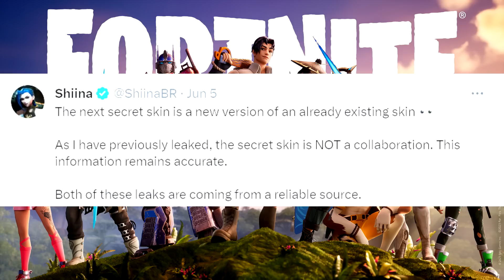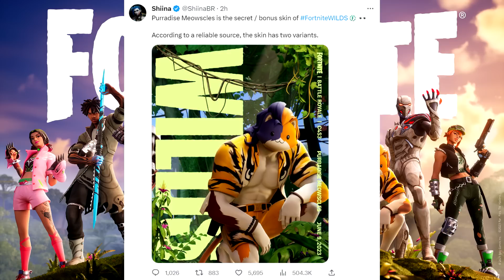You'll Be SURPRISED By The SECRET Skin Of Fortnite Season 3's Battle Pass... Here's What It Is!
Who would have thought?  Not me.  I know the term "secret skin" is a bit outdated, by the way, but that's what everyone refers to it as still.